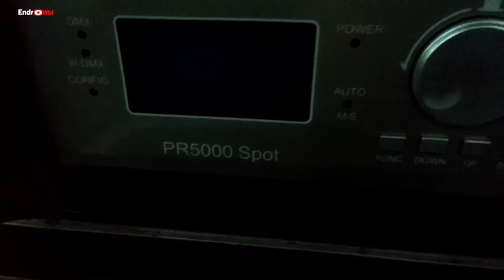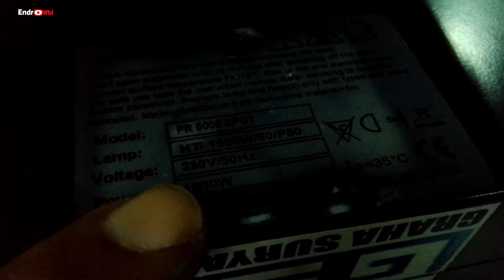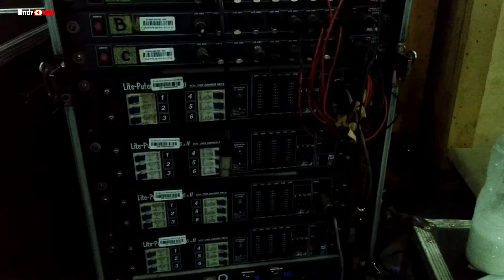Cara merawat Beam5000spot PR || ternyata begini isinya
Cara merawat Beam5000spot PR || ternyata begini isinya sedikit bisa berbagi mungkin bisa tukar pengalaman soal lampu beam ini bisa anda tulis komentar di bawah